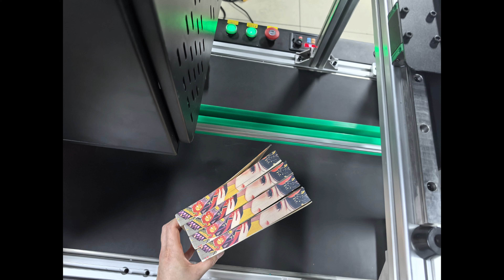High speed book edge digital printer, cmyk 4 color printing